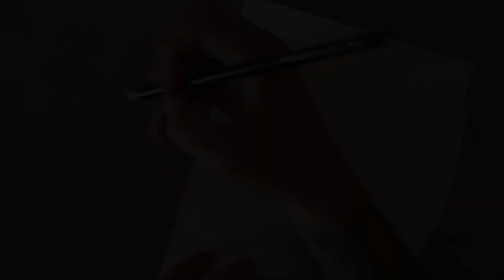How to colour your Artwork with pencil and ink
Hello everyone and welcome to the first Video on this channel. In this video I take you step by step on how I colour my illustration artworks from start to finish talking and teaching you every step off the way from sketching the design to inking the final image. Hope you find this art tutorial useful and below you will find links to materials used in this art tutorial.

Toned paper

White pencil

Black pencil

Green ink
Black ink
White ink

If you enjoy these art tutorial and want to keep up to date with the Sotep art community you can follow the instagram